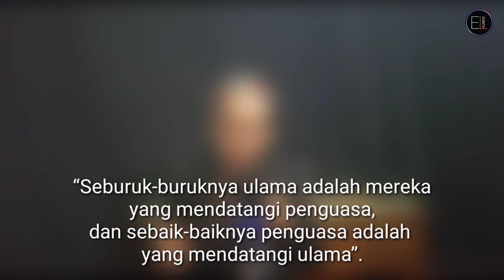Umar Bin Hafidz Belajar Di Indonesia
Dalam video ini telah membahas tenteng conten seseorang dimana dia itu telah mengomentari dan mengkritik yang beraroma menyerang kepada beliau Habib Umar bin Hafid, semoga beliau (Habib Umar bin Hafid) selalu diberikan kesehatan dan panjang umur, agar tetap bisa membimbing Umat ini.

Conten² seperti itu harus di bantah, agar tidak di anggap sebuah kebenaran oleh orang-orang awam. Dan tidak menularkan kebodohan kepada yang lain.

Tetimakasih Atas perhatiannya.